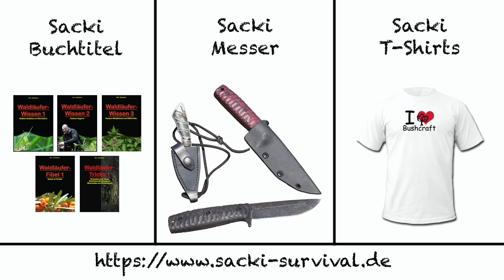2 Wochen ohne Essen (Tag 10 - Wie man verhungert)